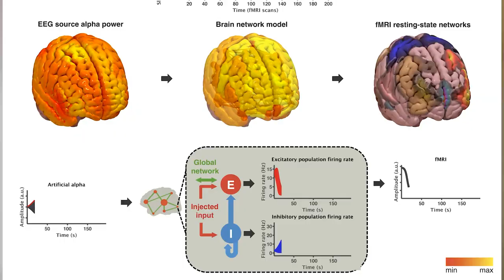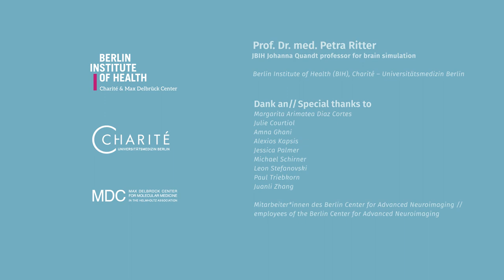Portraits of inspiring women in translational medicine: Petra Ritter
Prof. Dr. Petra Ritter - BIH Johanna Quandt Professor for Brain Simulation

Berlin Institute of Health (BIH), Charité – Universitätsmedizin Berlin